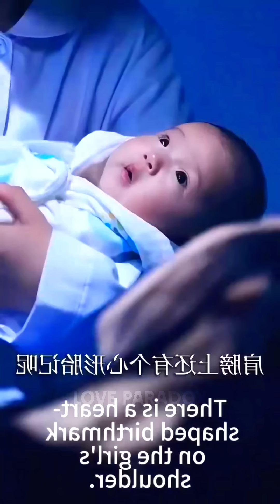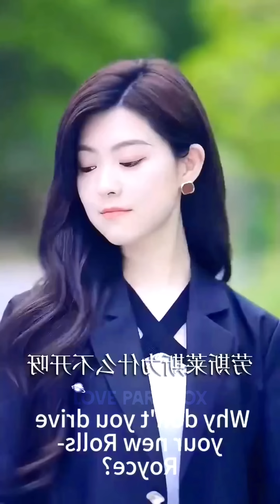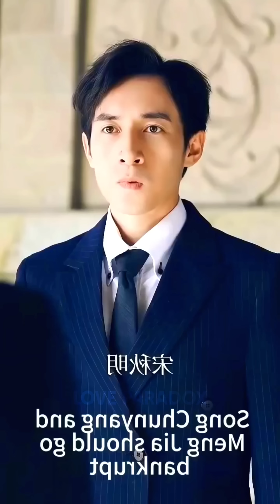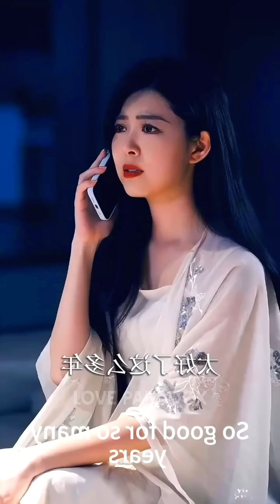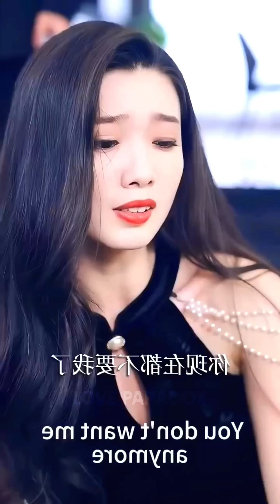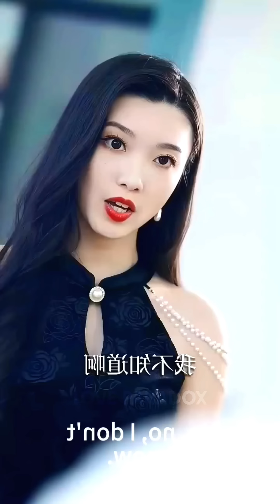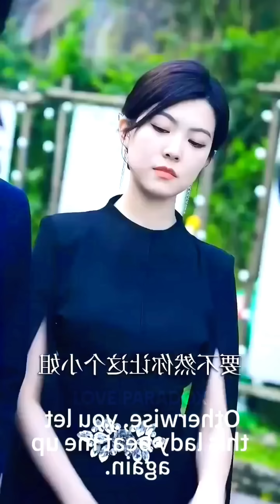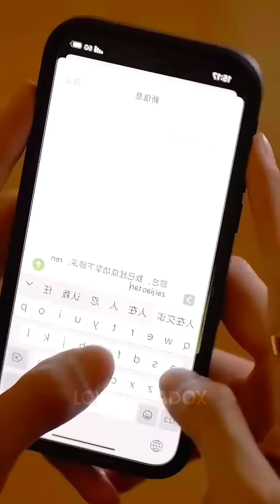Son & Mom Go On Blind Date And He Finds His Daddy🔥Billionaire CEO💜Korean Drama Chinese Explain Hindi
Welcome To Love Paradox YouTube Channel.❤️